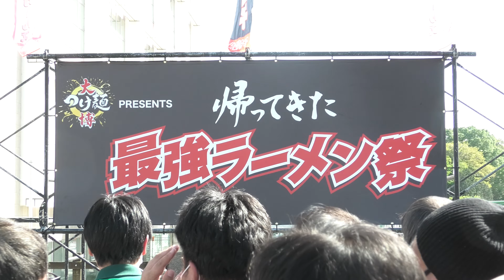帰ってきた最強ラーメン祭 2023/4/23 ２部 ＠スチームガールズ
2023/4/23　小山市御殿広場特設ステージ
最終日は全員のサイン入りTシャツと前掛けのプレゼントが有ったので狙ってみたけど、じゃんけん一発敗退でした・・・

１、ハピ☆ラキ
２、雷・アドベンチャー
MC